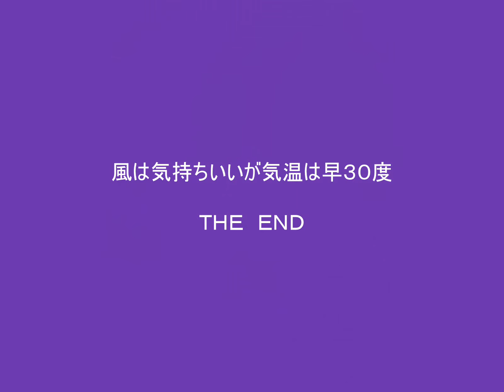猛暑日の東京スカイツリー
業平橋Ｂ・清澄通り駒形東交差点経由、平成２３年８月１８日（木･晴）午前４時５５分出発